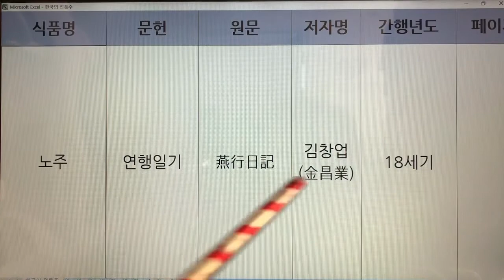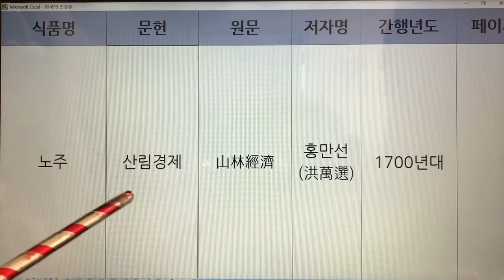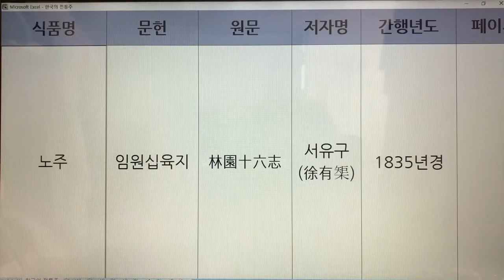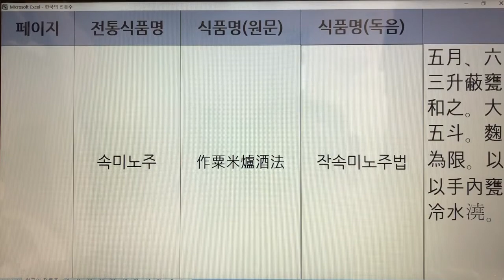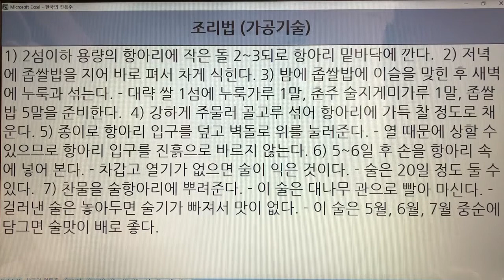한국 전통주(Korean Alcoholic Drinks) 314. 노주 - 연행일기, 산림경제, 박해통고, 임원십육지, 제민요술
1. 전통술 커버이미지 : Korea Traditional liquor로 표시함.
  2. 이미 묶음 영상으로 올렸던 전통술 제목에는 Korea Traditional Sake로 표기함.
  3. 이번에 올리는 각각의 전통술에 대해서는 Korean Alcoholic Drinks로 표기합니다. 범위가 더 넓은 의미로 한국 알콜음료로 적용했습니다.

- 7인치 이상의 태블릿, 노트북, PC 모니터에서 시청하시길 추천드립니다.